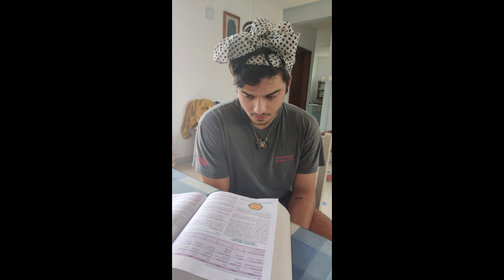Farewell Batch Video of September 2017 - WHITES-1!!